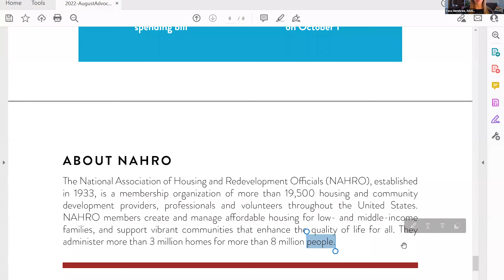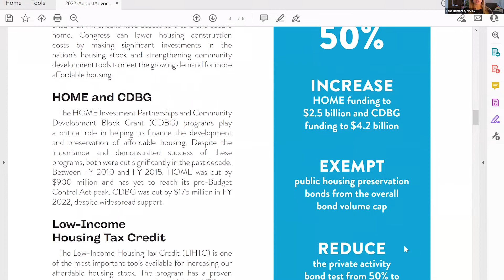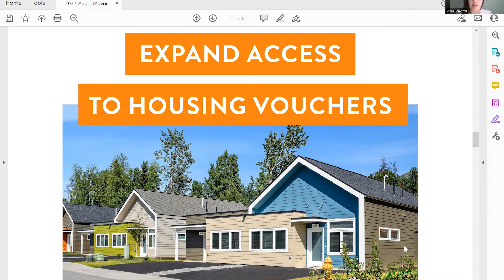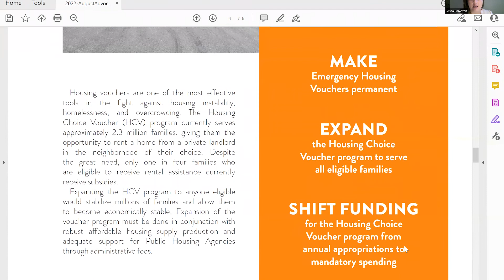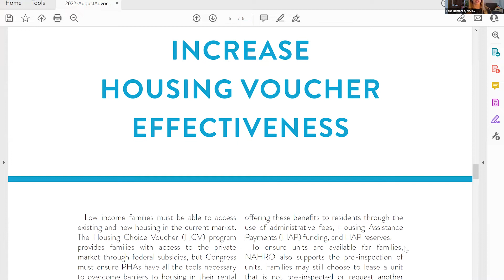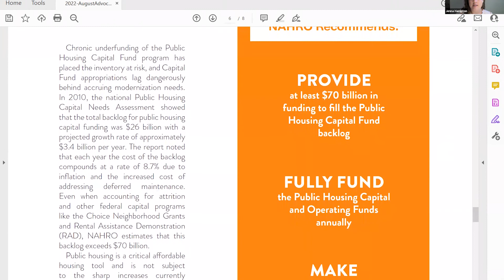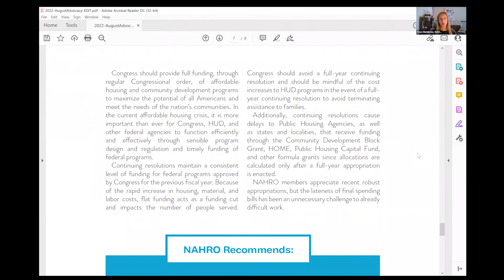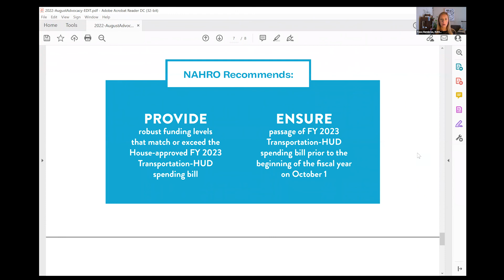What to Know Before You Go, Part 1: Talking Points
Hear from NAHRO's Legislative Affairs team about this year's August Advocacy Agenda. You can use the talking points in the agenda during your virtual Hill Day meetings on August 3rd. Not registered for the Summer Symposium yet?